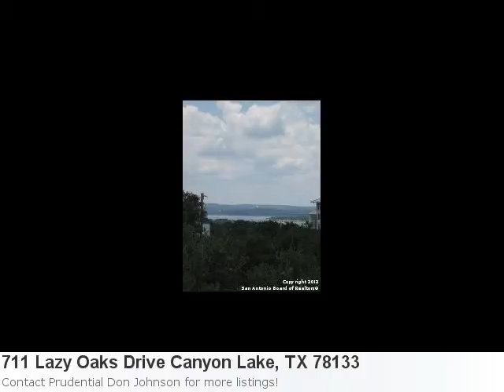You Have To See This Cute 3 Bedroom, 3 Bath Home Located In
Now Available, Beautiful New Listing Located In Canyon Lake Property Details For: 711 Lazy Oaks Drive Canyon Lake, TX 78133Type: Single ResidentialPrice: $245,000 Bedrooms: 3 Baths: 3.0 Here is some additional information about 711 Lazy Oaks Drive Canyon Lake Tx: Breathtaking Landscaping Awaits You In This Gorgeous Backyard With 3 Separate Patios (2 Covered), A Small Pond With Waterfall, And Views Of Canyon Lake And The Surrounding Hill Country. Split-Level Home Among Beautiful Mature Trees. Large Kitchen Open To The Living Room And Dining Space With Views Of The Lake. Tons Of Storage Throughout This Home With An Additional Workshop Space In The Garage As Well As In The Attached Covered Parking Area Adjacent. Come See This Outdoor Oasis. Here is what Trulia.com has to say about the area: Canyon Lake Market Stats: There are 146 three bedroom properties available with an average listing price of $258,254. Overall the average listing price in Canyon Lake is $329,288. Directions: Fm 306 From Sa, L Onto Grand Pass. 1st L Onto April Drive. 1st R Onto Lazy Oaks Dr. Home Will Be On Left.